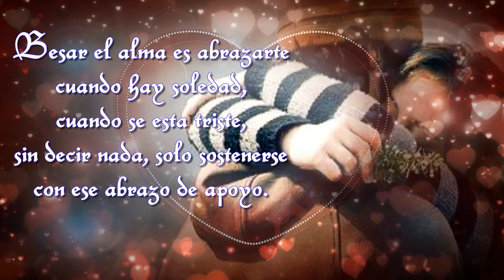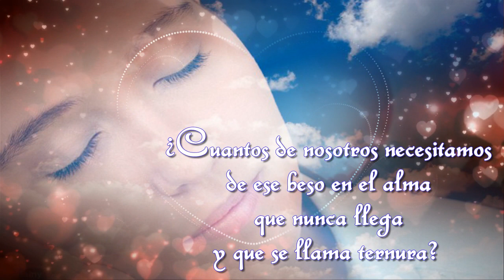Besar el alma - Mario Benedetti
Texto: Mario Benedetti